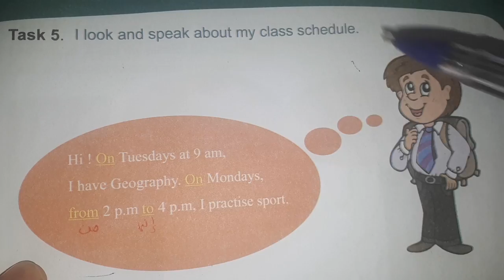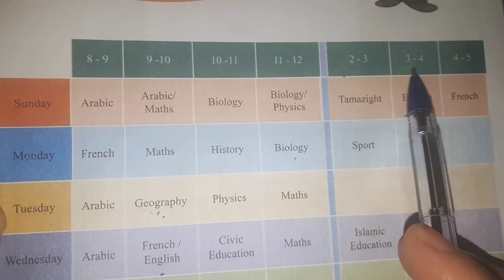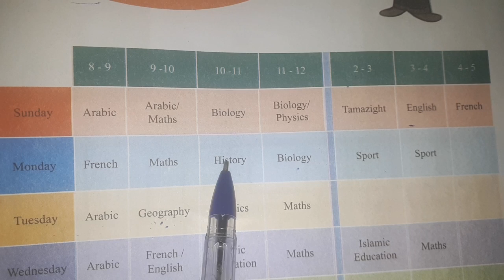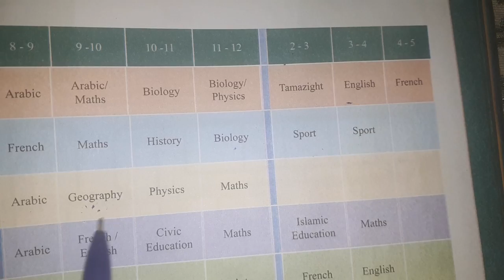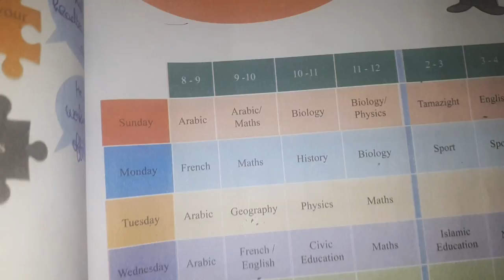الانجليزية الأولى متوسط ص107